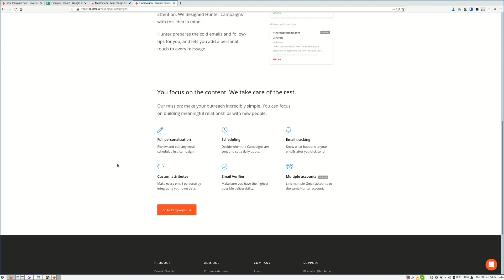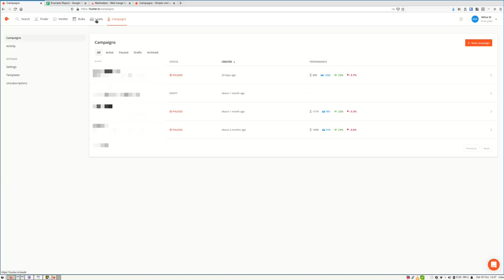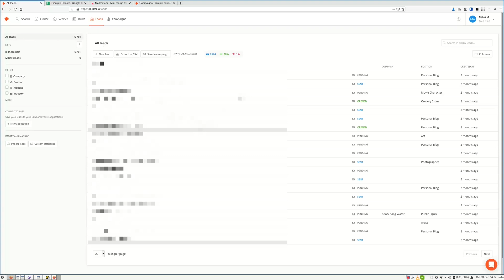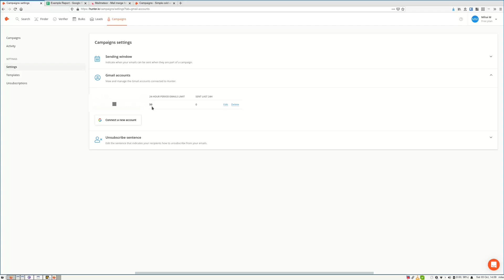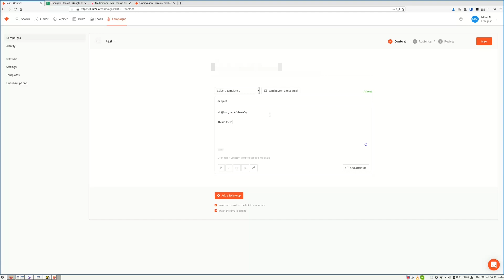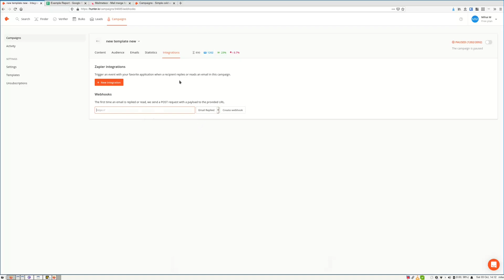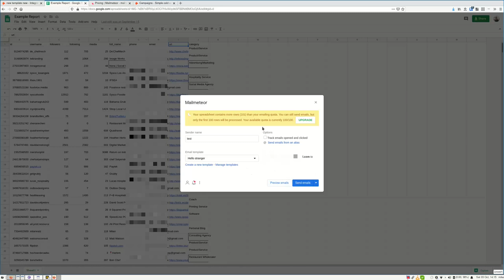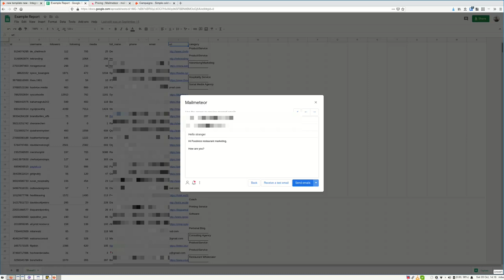How to send personalized cold emails for free - 2 methods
Sorry for blurring so much of the screen on some parts of the videos, but it was required because there were real emails and I wouldn't want to reveal them, even though they are publicly shared on the internet.

So in this video I will show you how to use Hunter.io and MailMeteor to send personalized cold emails for free. This is not an advertising video, I've used those tools in the past for 2 of my business and I've liked them, but it took a while until I found them, this is why I've decided to make a video abut them.